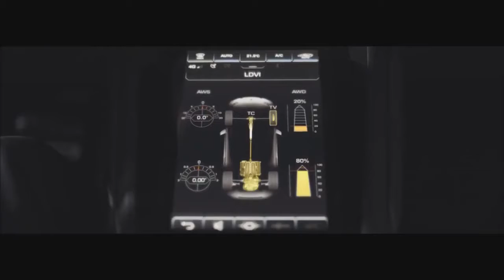2019 LAMBORGHINI HURACAN EVO Updated Junior Supercar !!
2019 LAMBORGHINI HURACAN EVO   Updated Junior Supercar !!For the planned upgrade of the supercar Lamborghini Huracan were widely used developments top version Performante, which appeared two years ago and set a record lap time at the Nurburgring. For example, the V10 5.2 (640 HP, 600 Nm) boosted engine with titanium intake valves of the new Evo modification is exactly the same as that of the Performante, and the design and aerodynamic plumage are made in the same style. The Huracan Evo flaunts the same front splitter, larger air intakes, and stern styling with two exhaust system nozzles instead of four.
The system of active aerodynamics ALA with a large wing and controlled flaps updated Urakan did not get. But the Evo version of the first in the family got other technical features. Among them-a full-control chassis, already worked out on the older model Aventador S. the Rear wheels turn at a small angle, improving the maneuverability of the machine at low speed and stability at high.
New electronic system LDVI (Lamborghini Dinamica Veicolo Integrata) combines the stability control, powertrain and suspension with the adaptive magnetorheological liquid in the modified shock absorbers. As before, there are three driving modes to choose from: Strada (road), Sport and Corsa (racing). In addition, based on the actions of the driver electronics "predicts" the optimal settings for the next seconds.
Seven-speed "robot" with two clutches and all-wheel drive transmission has not changed fundamentally. According to dynamic indicators Huracan Evo almost caught up with the version Performante: acceleration time to 100 km / h - the same 2.9 s (0.3 s faster than the previous base coupe), and up to 200 km/h new coupe accelerates in 9 seconds against 8.9 in modification Performante. The maximum speed, as before, "exceeds 325 km / h", braking distance from 100 km / h-31.9 m.
But not only technique remarkable Huracan Evo. Modernization has brought a new supercar center console, which instead of buttons and handles is a capacitive screen with a diagonal of 8.4 inches. It can be used to control the climate system, seat settings, telemetry and other secondary functions of the car, although a number of "hot" keys have been preserved on top. The appearance of a separate screen allowed to unload the main "instrument" display, which previously displayed all the data of the media system.
Coupe Lamborghini Huracan Evo will hit the market in the spring at a price of 184 thousand euros. And then a similar set of improvements will survive spider and the simplest rear-wheel drive modifications Urakan. Surely there will be a new top version, because the distance from Evo to Performante is now symbolic.